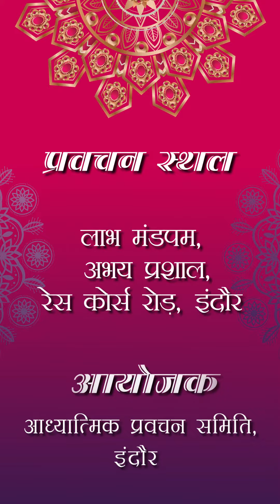श्री ललितप्रभ जी गुरुदेव का इंदौर में प्रवचन और अवतरण दिवस समारोह 30 से। tell your friends please.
ललितप्रभ जी गुरुदेव का इंदौर में
*प्रवचन और अवतरण दिवस समारोह*
30 दिसंबर से 1 जनवरी, प्रातः 9 से 11 बजे तक, लाभ मंडपम, अभय प्रशाल, रेस कोर्स रोड़,
*विशेष कार्यक्रम* पोष शुक्ला दशम, 1 जनवरी 2023, गुरुदेव श्री ललितप्रभ जी का 59 वां अवतरण (जन्म) दिवस समारोह।
*सादर अनुरोध*🙏
*प्रवचन और अवतरण दिवस समारोह में आप सादर आमंत्रित हैं।*
*कृपया अपने मित्रों को फोन कर सत्संग में पधारने का अनुरोध करें। धन्यवाद।*🌹🤝